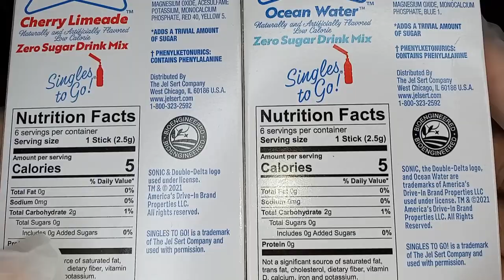Unboxin Doxin - Sonic Cherry Limeade And Ocean Water Zero Sugar Energy Drink